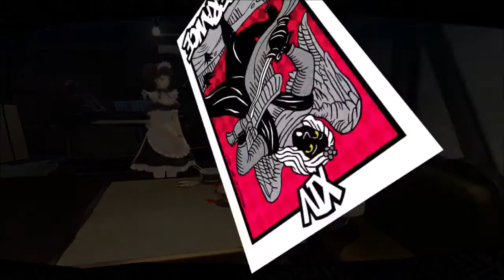Persona 5 Royal Ep 36 Investigating the Mafia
This is my playthrough of Persona 5 Royal on the Ps4 and the difficulty is Merciless mode. Using my knowledge of the first game I aim to make this an amazing playthrough.

Persona5Royal, Persona 5 part 1, Persona 5 music, Persona 5 english, Persona 5 royal walkthrough, Persona 5 royal gameplay,
Persona 5 royal Kasumi, Persona 5 royal platinum playthrough, Persona 5 royal zeiyuga101